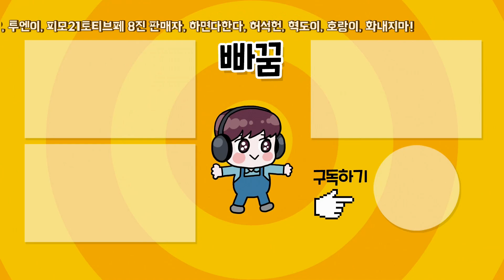바르셀로나에 별 5개? 누굴까? 그레이트 피니셔 선수라는데? 이풋볼 2022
그레이트 피니셔에 바르셀로나에 별 5개? 누구지? 이풋볼 2022
efootball 22 그레이트 피니셔면 손흥민 있어야 되는 거 아니냐?
어쨌든 바르셀로나는 못 참지